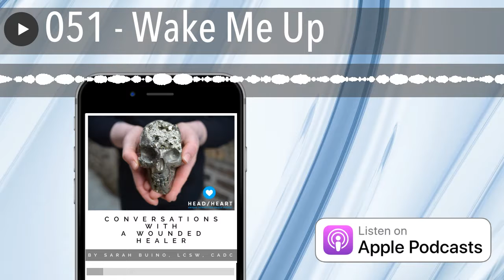051 - Wake Me Up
Avicii: True Storiesis a moving documentary about the rise of EDM musician Tim Bergling, better know as Avicii. Sarah discusses her reaction to the film: how it feels to be THE ONE whom everyone is counting on and how society tends to feed that monster that can potentially destroy us.